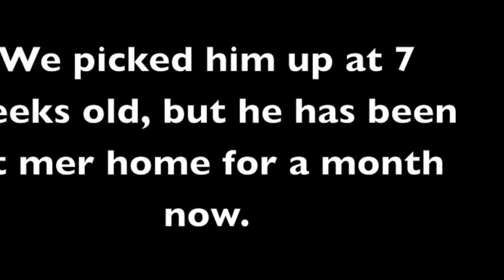A new Guest?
Hey guys! For this video I have for you is the introduction to mer puppyyyyyyyyy.